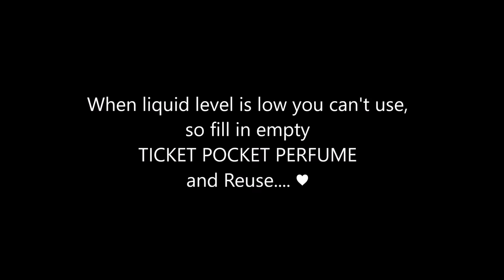How to: Refill TICKET POCKET PERFUME?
I think this is useful for all when liquid level is low in your perfume bottle and you can't use, so fill in empty TICKET POCKET PERFUME and Reuse. ♥